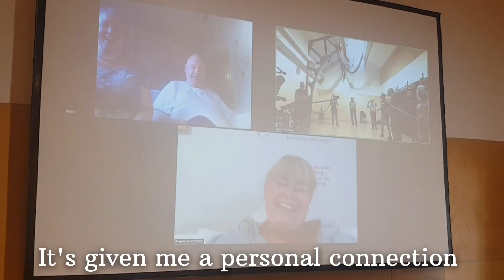Drama For Democracy Crowdfunding film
Please help us to continue our important Drama for Democracy project.